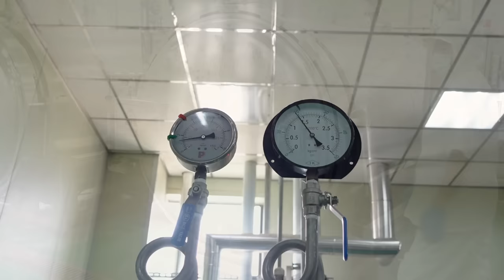Pig Blood Cakes Production Process, Three Cup Mixiegao Making / 豬血糕量產, 三杯米血 - Food Factory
Pig Blood Cake (Mixiegao) Mass Production Factory!

Pig Blood Cake is a common Taiwanese delicacy,
found in night markets, braised dishes, and hot pots!

Due to the unique preparation method of Pig Blood Cake,
similar to Korean blood sausage (soon-dae),
many international travelers may hesitate to try it,
but as long as you purchase Pig Blood Cake from certified food manufacturers,
the production process undergoes rigorous food inspection,
ensuring safety and hygiene!

The Pig Blood Cakes produced by this food factory can be found in various renowned restaurants and chain supermarkets in Taiwan,
so we welcome everyone to give it a try!

Mixiegao / 米血糕
$1.24 USD / 38 NTD (350g)

**Location information**
如記食品